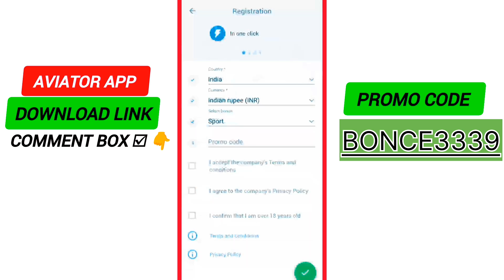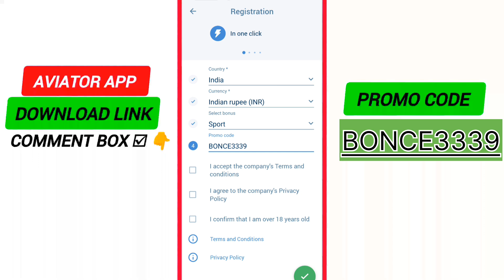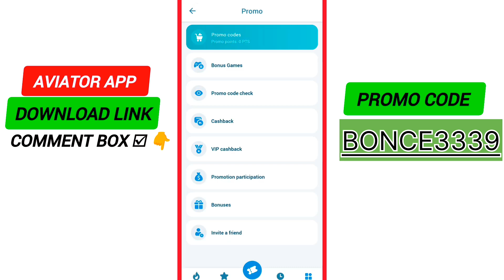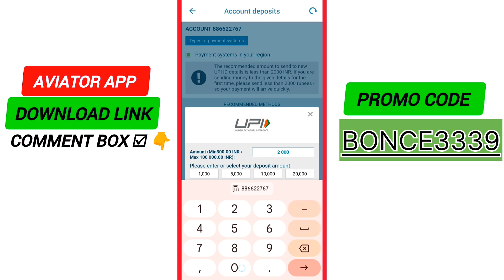1xbet promo code 2024 | 1xbet promo code for registration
1xbet promo code 2024 | 1xbet promo code for registration | 1xbet promo code
Promo code : BONCE3339
Get 120% free bonus
Note:  Promo code valid lifetime & All country
( promo code new user only )

Video Name : 1xbet promo code 2024 | 1xbet promo code for registration | 1xbet promo code

1xbet promo code 2024 | 1xbet promo code for registration | 1xbet promo code

Your question ❓
1) 1xbet promo code
2) 1xbet promo code for registration
3) 1xbet promo code 2024
4) 1xbet bonus
5) 1xbet ipl 2024
6) 1xbet ipl promo code
7) 1xbet tata ipl
8) 1xbet use kaise kare
9) 1xbet exclusive and best promo codes 2024
10) 1xbet promo code for bonus
1xbet promo code | 1xbet promo code 2024 | 1xbet promo code for ipl
12) 1xbet promo code telugu
13)1xbet promo code kaise banaye
14) 1xbet promo code kivabe pabo
15) 1xbet Tata IPL Promo Code
16) 1xbet promo code bet
17) 1xbet 2023
18) 1xbet app hindi
19) 1xbet india
20) how to make bet on 1xBet
21) 1xbet bangladesh 2024
22) 1xbet code promo
23) How to play in 1xbet
24) 1xbet kya hai
25)1xbet deposit kaise kare
26) 1xbet full registration
27) how to win Dream11 by using 1xbet
28) 1xbet tips and trick
29) 1xbet registration kaise kare
30) 1xbet signup
31) 1xbet bonus promo code
32) 1xbet.
33) 1xbet promo code for bonus
34) 1xbet promo code for bonus 2024
35) 1XBET PROMO CODE
36) 1xbetpromocode

1xbet promo code 2024 | 1xbet promo code for registration | 1xbet promo code

1xbet promo code 2024 | 1xbet promo code for registration | 1xbet promo code

1xbet promo code 2024 | 1xbet promo code for registration | 1xbet promo code

1xbet promo code 2024 | 1xbet promo code for registration | 1xbet promo code